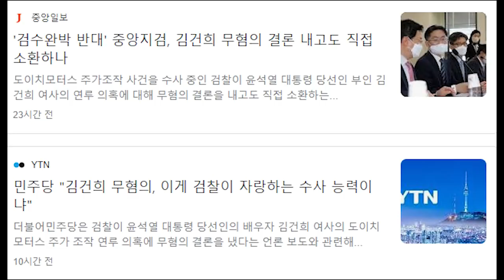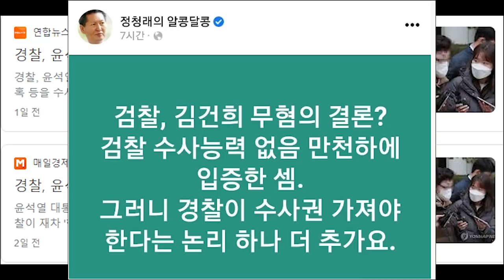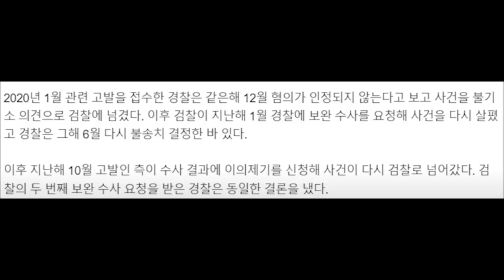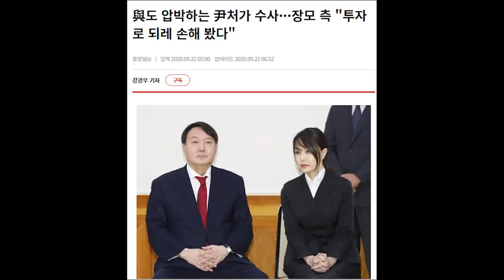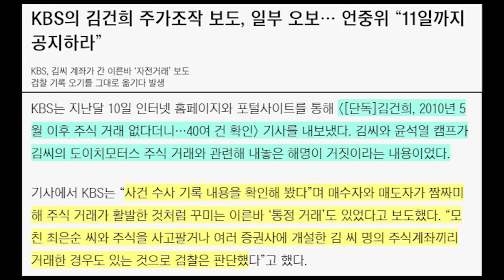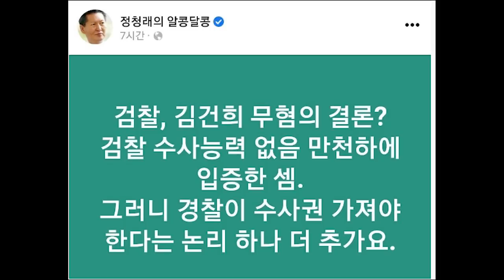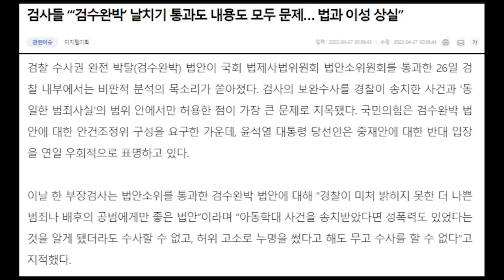정청래, 김건희 무혐의 저격했다가 자폭... 개콘이 따로 없네...